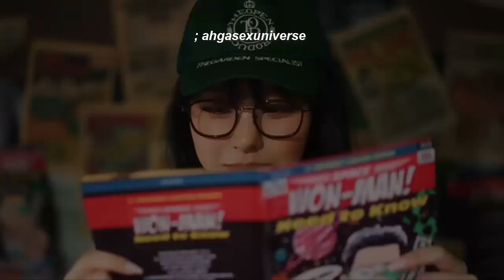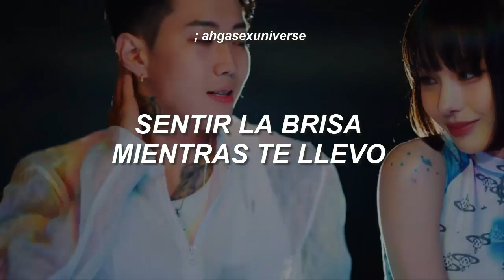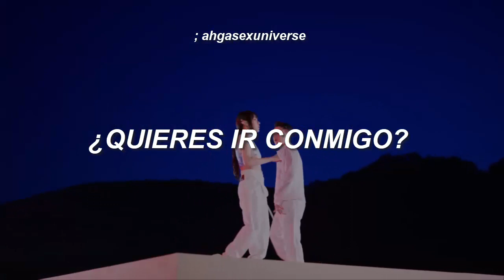；Jay Park - Need To Know | sub español